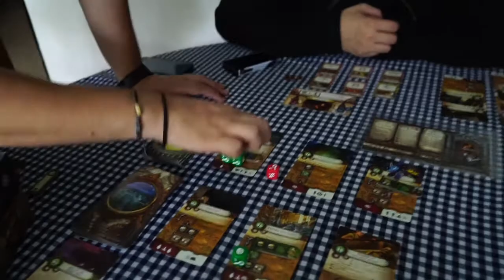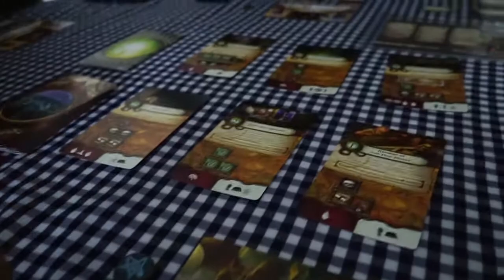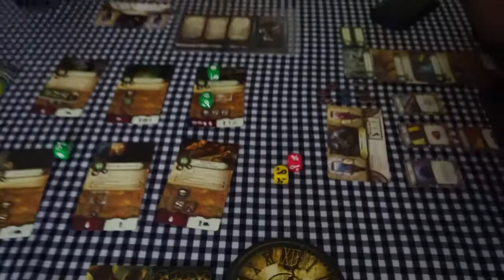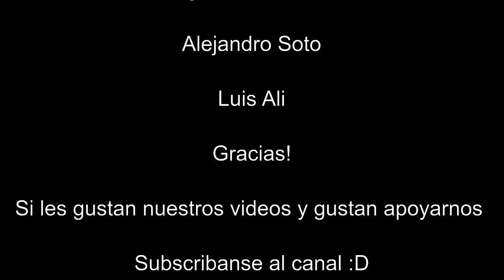Gamers Rush - REU01E02 - Reunion de Juegos de Mesa: Elder Sign y un poco de Dota :)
Hola Amigos!

Aqui les traemos un nuevo video de reuniones de juegos de mesa, en este resumen nos encontramos en la casa de Jose donde jugamos el juego llamado Elder Sign, de la casa Fantasy Flight Games, con una excelente tematica al mejor estilo de P.H. Lovecraft

Agradecimientos especiales:

Daniel Suarez
Pablo Betancourt
Jose Mejia
Luis Ali

Y si les gustan nuestros videos y gusta seguirnos, pueden subscribirse al canal

Saludos!

Gamers Rush :)

Sigan Viendo: "Top 5 - Muertes en Marvel Civil War!"